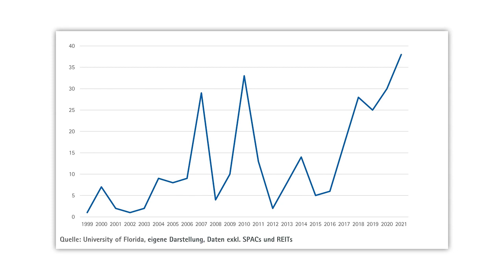Totalverlust bei diesen China-Aktien?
China-Aktien werden zurzeit von mehreren Seiten in die Zange genommen. Einerseits erhöht Peking den Regulierungsdruck auf die Technologie-Unternehmen. Andererseits hängt für die in den USA gelisteten chinesischen Werte weiter das Damoklesschwert eines kommenden Delistings im Raum. Wir sehen angesichts dessen die Strategien aus, die auf der einen Seite Gesellschaften wie Alibaba, Baidu und JD.com, und auf der anderen Seite JinkoSolar und Canadian Solar verfolgen? Und welche Taktik verfolgt möglicherweise die chinesische Regierung? Eine Einschätzung von Gerhard Heinrich.

► Link auf das Rundschreiben der Deutschen Börse mit der Liste der Aktien, die ab Mitte August nicht mehr handelbar sind

► Überblick über die US-Sanktionsliste von 59 China-Unternehmen mit enger Verbindung zum Militär

Bildrechte Thumbnail: ©kromkrathog - stock.adobe.de